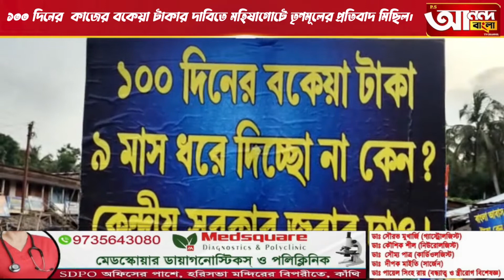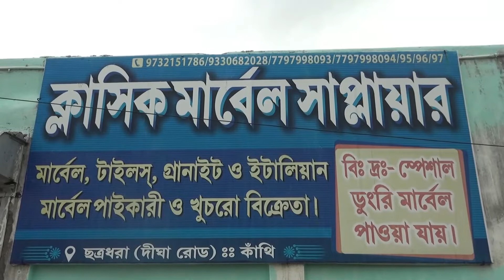100 দিনের কাজের বকেয়া টাকার দাবিতে মহিষাগোটে তৃণমূলের প্রতিবাদ মিছিল।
100 দিনের  কাজের বকেয়া টাকার দাবিতে মহিষাগোটে তৃণমূলের প্রতিবাদ মিছিল।